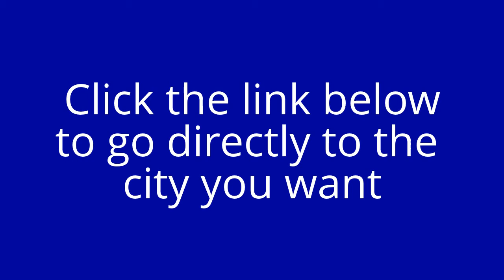Find Scrub Stores in Middletown, New Jersey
This is where you will find Scrub and Uniform Stores in Middletown, New Jersey. Below are store listings in various cities near you that carry medical scrubs, nursing scrubs and uniforms and also a huge variety and selection of other scrubs and uniforms.